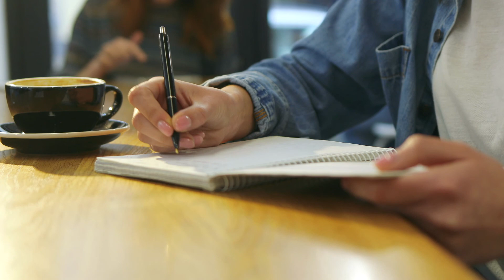What It Really Means to Be a Writer (in 5 Ways)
In this video, I go over 5 specific attributes of what it means to be a writer. Almost all of these are specific to writers, so I tried to come up with some really specific characteristics. I've included time stamps for the different section below:

✏️ TIME STAMPS ✏️
1:01 You Embrace Your Sensitivity
1:59 You Tell the Truth
3:38 You Take Risks
4:31 You Read a Lot
5:45 You Understand the Purpose of Your Writing

📱Instagram: @laurenericks0n, @laurenwreads (book recommendations)